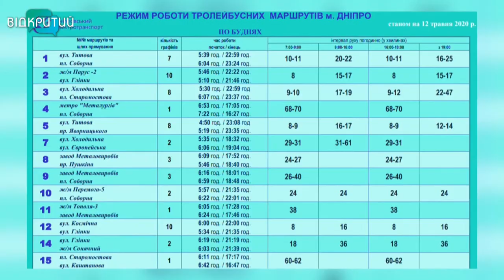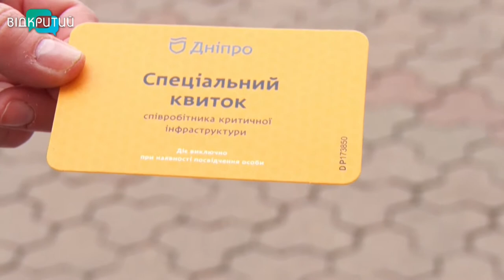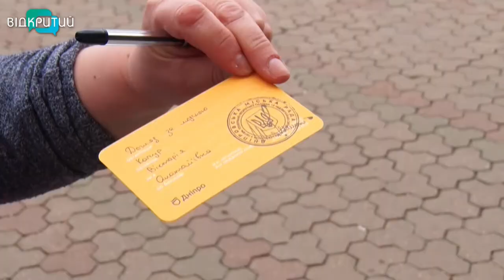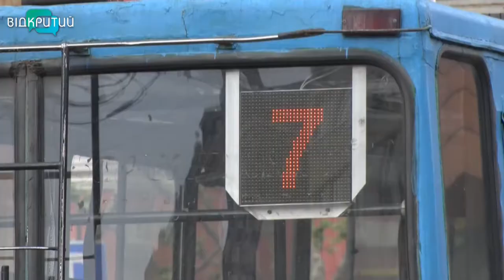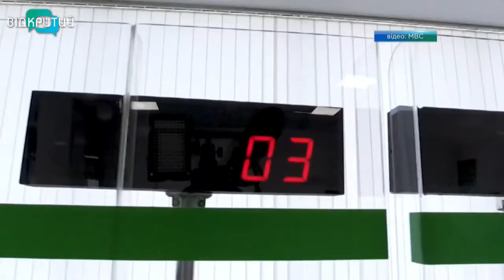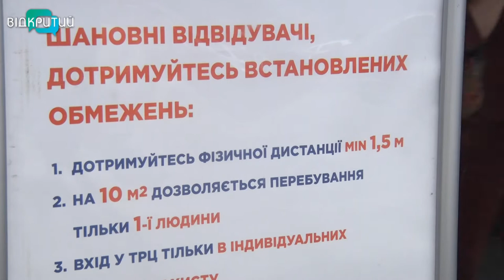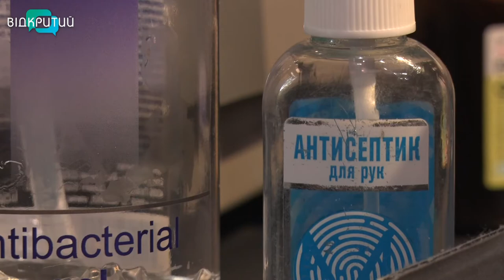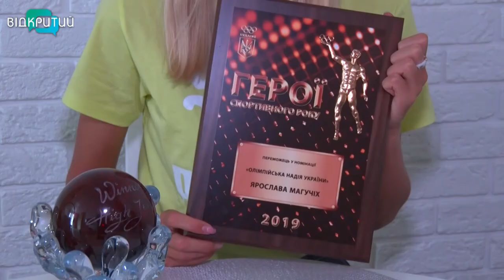Новини OPEN NEWS від 12 травня 2020 року 19:15